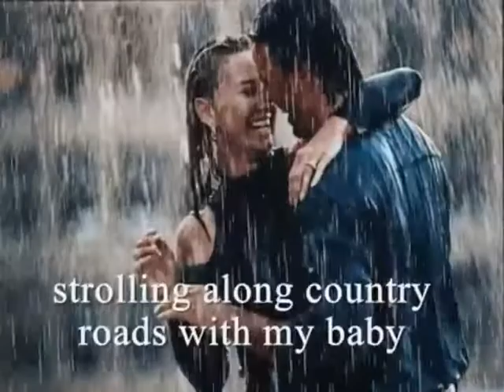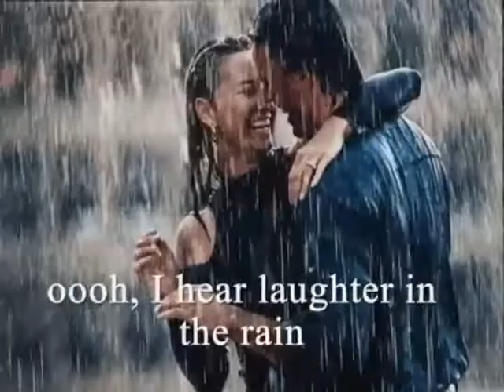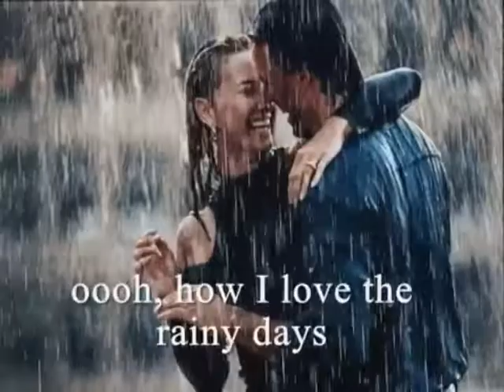Laughter in the rain# Neil Sedaga